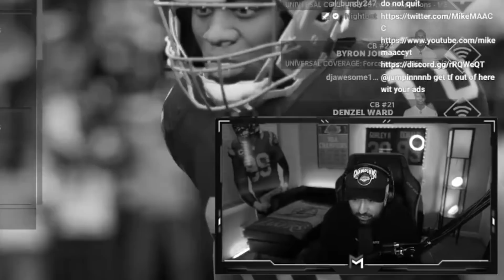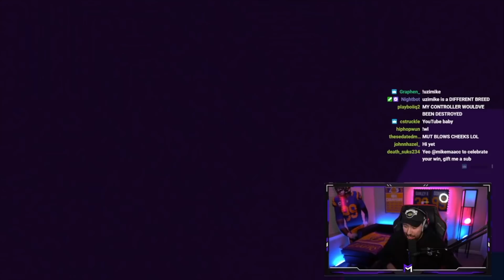The GREATEST comeback in the history of Madden youtube... NMS Ep. 41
On my channel I primarily focus on Madden 21 and its Ultimate Team game mode.  I have a very popular series titled No Money Spent where I try to build the best team possible, win super bowls, and dominate h2h without spending any money.  You can also find gameplays, pack openings, tips, and other football or NFL content on my channel.